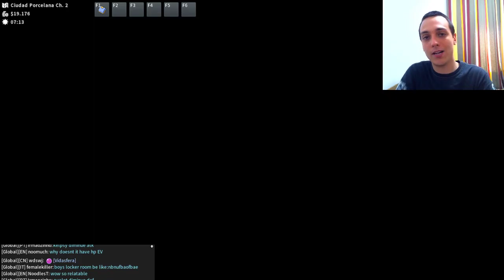Pokémon MMO (Parte 3) / Hay un poco de Pokémon MMO en esta política